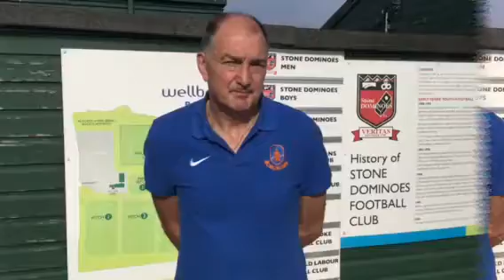Interview with Gary after our frustrating 2-1 defeat at Stone